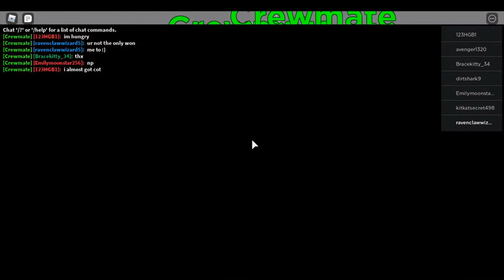Submarine story's good ending!